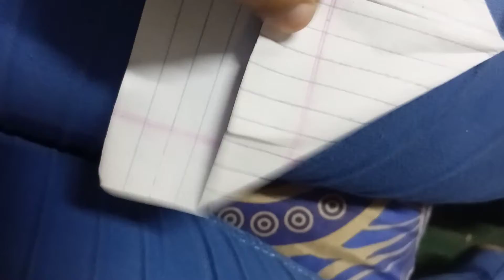The most Air dynamic paper plane ever